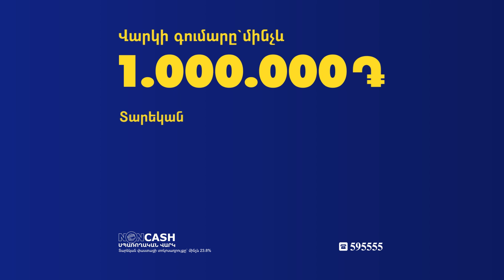Ալեքսանդր Սագսյանը ԱԱԾ-ին է դիմել առողջական խնդիրների հետ կապված․ Վանեցյան